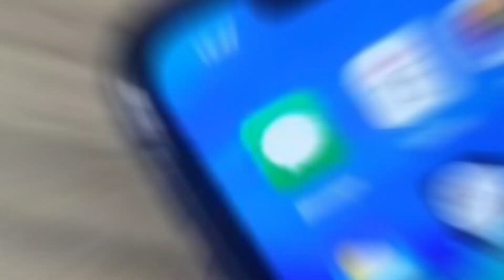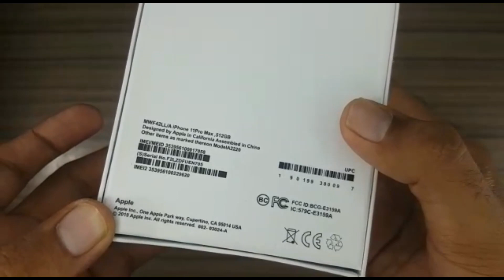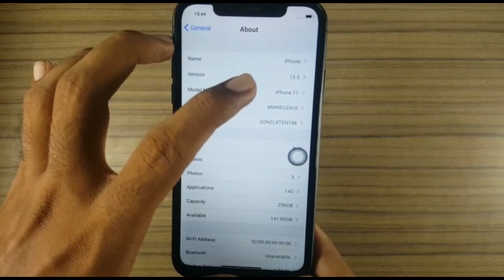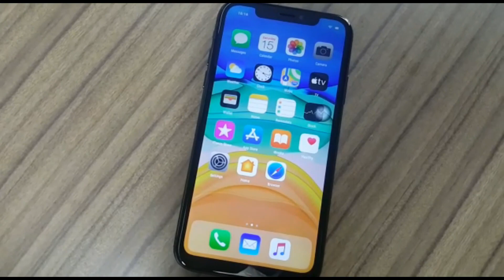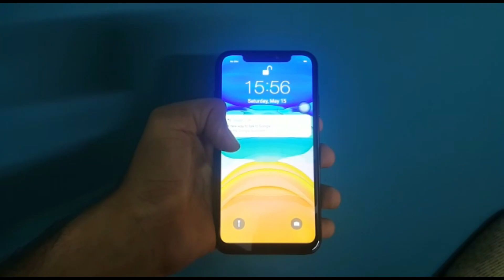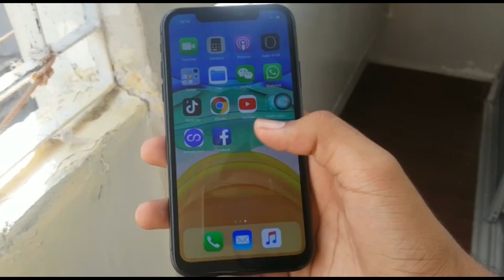iPhone 11 Master Copy Unboxing & Review....Best iPhone Clone Yet?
Also For Guidance, Booking And More Details You Can Contact On WhatsApp
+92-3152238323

Intro & Outro By:
Filmora Templates